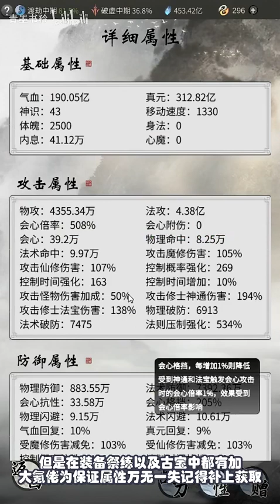【一念逍遥】装备法宝词缀详解（精益求精）！